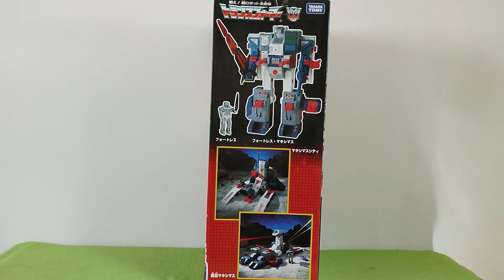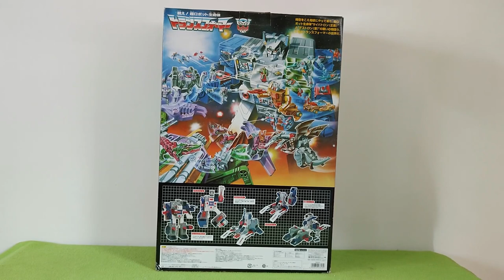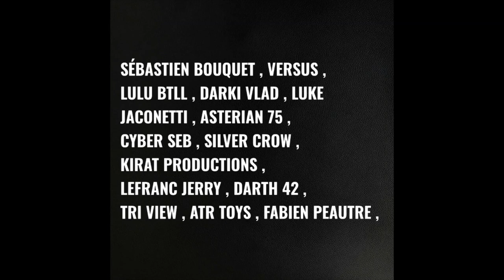( FRENCH ) : 6 ans ça se fête !! Revue Transformers G1 Encore 23 Fortress Maximus + stickers Toyhax